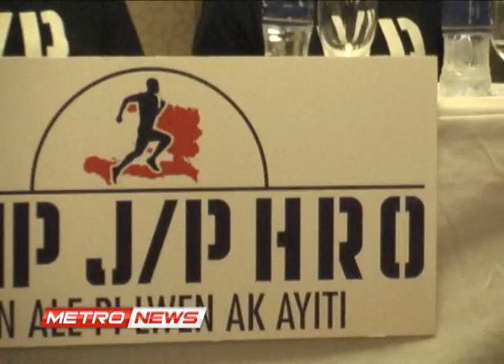METRO NEWS MERCREDI 16 OCT 2013.metropolehaiti.com